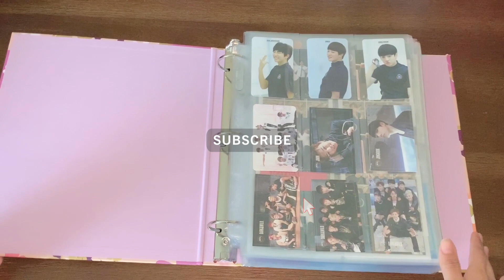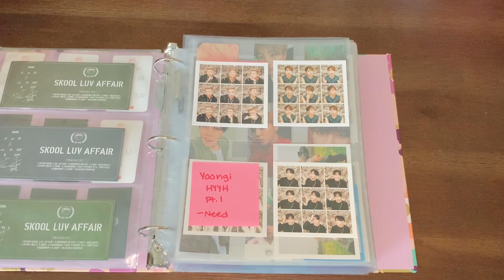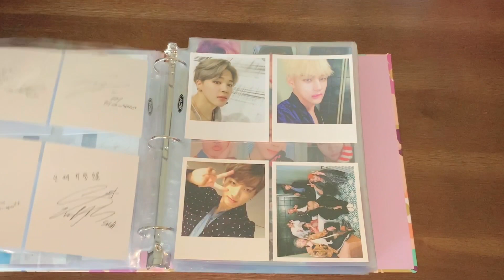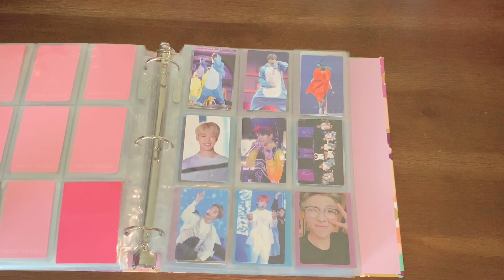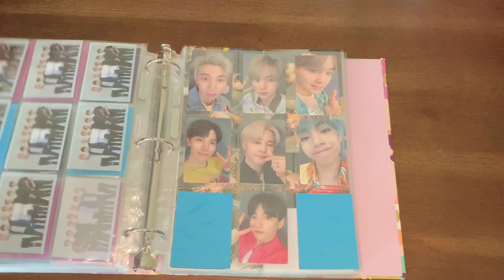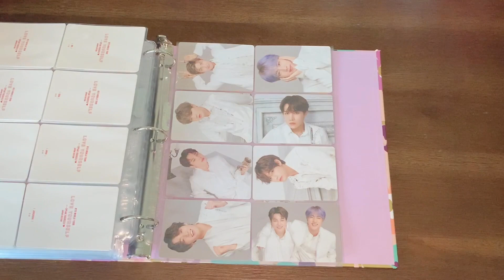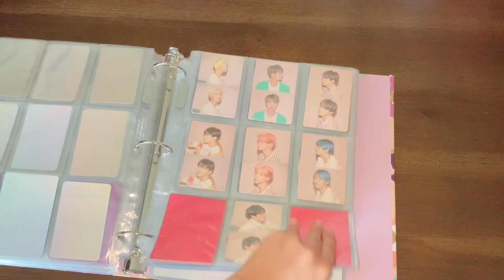my bts photocard collection for December 2019 ~ #2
Hi Everyone!

Materials Used:
- Binder bought from local Walmart
- Card-stock Paper bought from local craft store
- Clear Photocard sleeves
- 9 Sleeve Protector
- 8 Sleeve Protector
- 3 Sleeve Protector
- 4 Sleeve Protector (hyyh)
- 4 Sleeve Protector (wings)
***Note: the reason why I linked two sets of 4 sleeve protectors is because the wings photocards are bigger than hyyh pt. 1/young forever photocards. You can buy the bigger 4 sleeve protector and still fit the hyyh pt. 1/young forever. Its just for me I accidentally bought the smaller one so had to purchase the bigger one for wings.